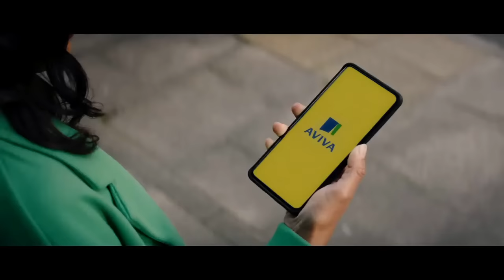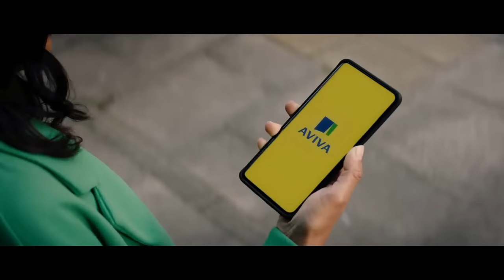We sit down with Johan Lundgren, CEO at easyJet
My Duvet Flip with Young Jack ft. Johan Lundgren, CEO at easyJet

In this captivating episode, I have the privilege of conversing with the extraordinary Johan Lundgren, who serves as CEO at easyJet

He has spent more than 30 years working in the travel industry starting out in various roles in travel marketing and sales and then moving into managerial positions. He became a CEO of one of the top three travel companies in Sweden for the first time at the age of 29.

We extend a special thank you to Aviva, EY, and Totaljobs (Part of The Stepstone Group) for their support, which made this conversation possible.

Learn how to solve your financial puzzles with Aviva